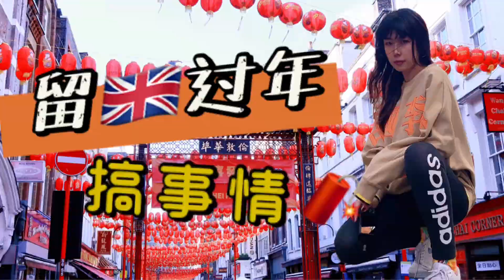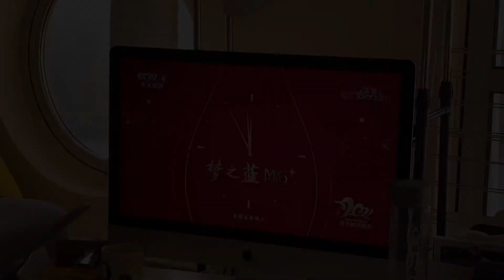Happy Chinese New Year in London! 在伦敦一起过大年！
Celebrated Chinese New Year with friends
Cooking together on Chinese New Year's Eve
A memorable bus tour on the 1st day of the year of ox
和朋友一起原地过年也要满满仪式感
一起做年夜饭&大年初一竟然环游伦敦拉练？！